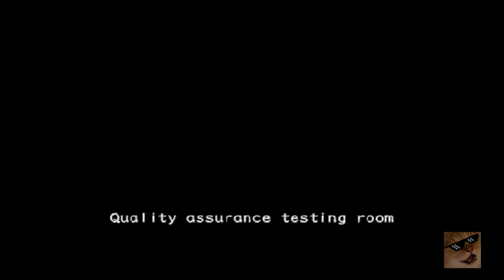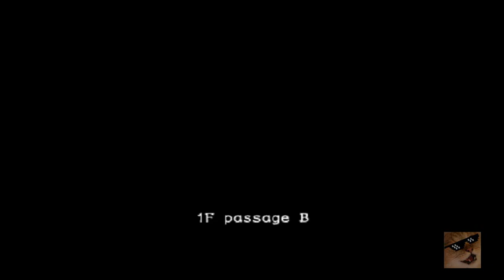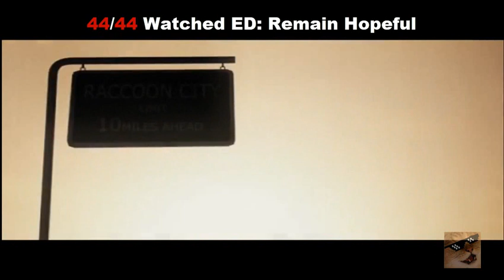Resident Evil Outbreak - Decisions Decisions Guia 100% Eventos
Todos Los Escenarios En Orden 100% Eventos
Descripcion Completa de la guia leer abajo
Resident Evil Outbreak Escenario 5 Decisions, Decisions
Resident Evil Outbreak Escenario 5 La Hora De La Verdad

1/44 Set Red Jewel In Stuffed Moose   00:59
Agarrar la joya roja

2/44 Set Blue Jewel In Stuffed Moose   03:54
Agarrar la joya azul

3/44 Solved Cuckoo Clock Puzzle   00:53
Poner la hora Correcta
- 03 : 25 en Easy
- 10 : 05 en Normal
- 07 : 40 en Hard
- 02 : 50 en Very Hard

4/44 Play Piano On 2F   03:38
SOLO CINDY

5/44 Pulled String, Moved Statue Arm   02:55
Jalar la cuerda correcta

6/44 Pulled String, Zombies Came Out   02:28
Jalar la cuerda incorrecta

7/44 Use V-POISON In Incubator   24:42
Colcar en la incubadora

8/44 Use P-BASE In Incubator   24:42

9/44 Use T-BLOOD In Incubator   24:42

10/44 Used Dayligth On Yourself   26:22
Usar el Dayligth

11/44 Kill Thanatos-R With Dayligth   33:27
Matar a Thanatos-R con el Dayligth

12/44 Defeated Thanatos R   32:51
Derrotar a Thanatos-R

13/44 Routed Power To Emission Tower   08:33
Resolver el puzzle de los botones

14/44 Unlock Door With Key With Red Tag   16:23
abrir la puerta con la llave roja

15/44 Unlocked Water Tank Area Door   16:44
Usar la Computadora para desbloquear la puerta

16/44 Electrocuted Thanatos   23:19
electrocutar a Thanatos

17/44 Thanatos Come In Through Window   22:13
Ver el Video

18/44 Obtain The Map In Scneario
- Passage Elevator 1F   06:32
- B4F Corridor   06:52
- Underground Management Room   09:24
- B2F Shed   15:33
- Back Square Patio   13:08

19/44 Used Glasses On 2ND Statue   04:10
Usar los lente en la estatua
 Normal estan en 1F Waitng room
 Dificil Estan en 1F passage A
 Very Hard NO HAY LENTES

20/44 Used Card Key   12:38
Abrir la puerta de la universidad

21/44 Input Elevator Code   06:21
Poner el Codigo

22/44 Ulock University Doors 25:43
Activar La computadora de la izquierda

23/44 Restarted Incubator   25:43
Activar La computadora derecha

24/44 Obtained Geneology Facts   01:19
En Students Affairs Office

25/44 Obtained Blood-Stained Memo   05:38
En Study Room

26/44 Obtained Reagent Generation Memo   05:32
En Study Room

27/44 Obtained Section Of A Diary   10:02
En Control Room

28/44 Obtained Cable Repair Request   16:12
En Water Tank

29/44 Obtained Torn Memo   05:44
En Study Room

30/44 Obtained Part Of Torn Memo   23:12
En 1F Passage B

31/44 Obtained Orders   12:59
En Back Square

32/44 Obtained Peter’s Diary   00:17
En el Students Affairs Office

33/44 Obtained Number Memo 00:45
En General Manager Room

34/44 Watched Peter Discovered  25:13
Ver el video

35/44 Watched UCBS Vs Thanatos   12:18
Ver el video

36/44 Watched Hunter Gamma Appears   14:06
Ver el video

37/44 Watched Greg And Yoko   25:20
Ver el video Debes Jugar Con YOKO o tenerla en tu equipo al llegar con Peter en Second Hall

38/44 Watched ED: Chopper Zombie   39:47
NO USES EL DAYLIGTH EN TI Y NO LO LLEVES EN TU INVENTARIO
pasa el escenario Sin usar el Daylight
Puedes usar el Daylight  contra Thanatos)

39/44 Watched ED: George and Cindy   35:19
Pasar el Escenario con George , Cindy debe sobrevir

40/44 Watched ED: Mark and David  36:17
Pasar el Escenario con Mark, David debe sobrevir

41/44 Watched ED: Kevin and JIm   37:15
Pasar el Escenario con Jim, kevin debe sobrevir

42/44 Watched ED: Alyssa and Yoko   38:28
Pasar el Escenario con Alyssa, Yoko debe sobrevir

43/44 Watched ED: Regretful Ending   39:26
Usa el DAYLIGTH EN TI,  Y NO LO LLEVES EN TU INVENTARIO
Solo Usa uno en ti (Puedes usar el Daylight  contra Thanatos)

44/44 Watched ED: Remain Hopeful   33:53
Usa el DAYLIGTH EN TI,  Y LLEVA UNO EN TU INVENTARIO
Este es el final que se desbloquea en los videos

NOTA: El Final - 38/44 Chopper Zombie No se grabo Video, solo se grabo el audio pero asi se debloquea